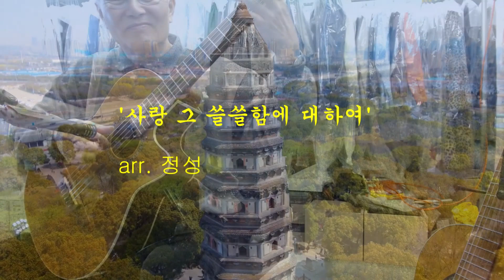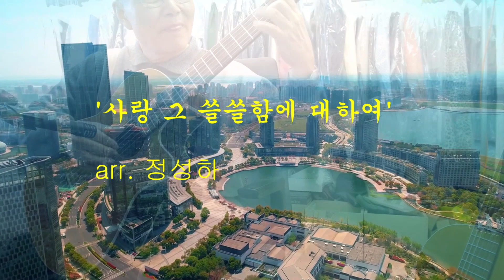사랑 그 쓸쓸함에 대하여' arr. 정성하